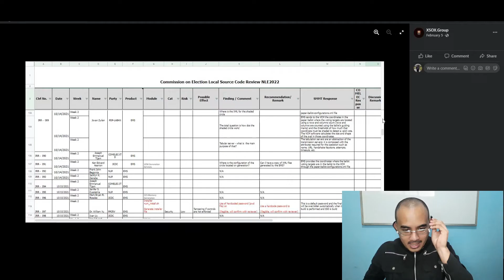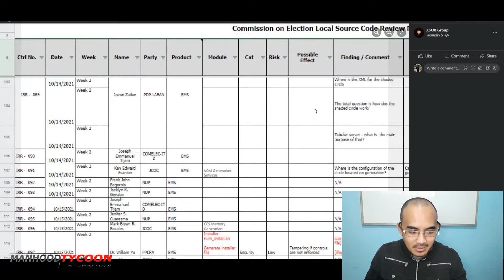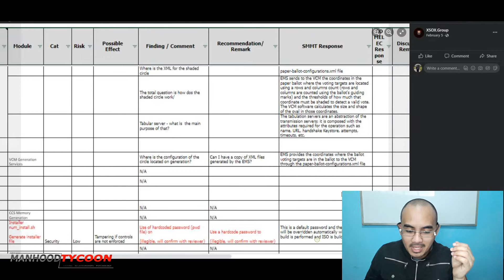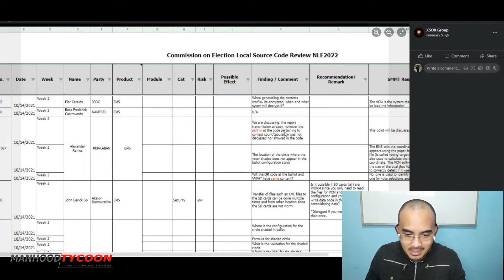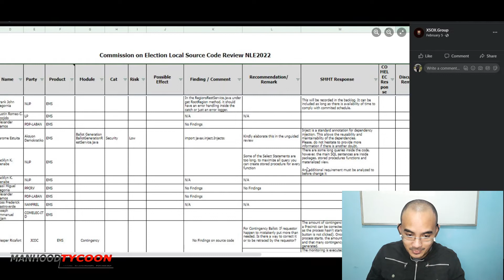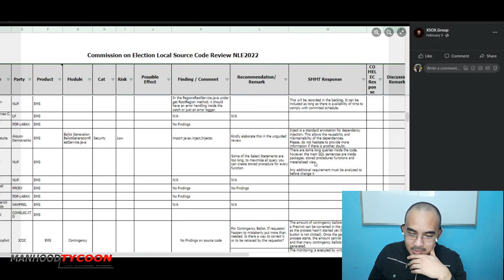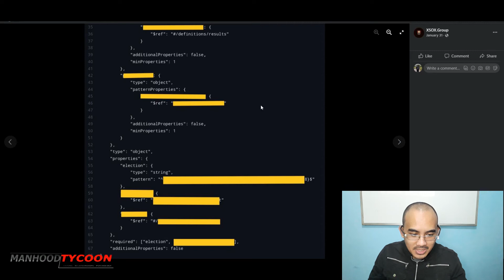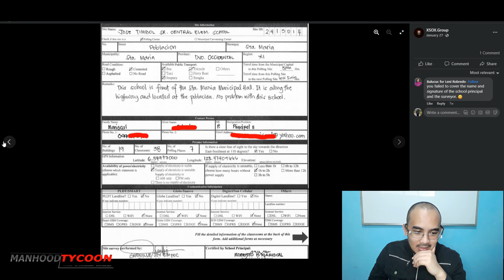BASAHIN NATIN ANG PRIBADONG COMELEC & SMARTMATIC DOCUMENTS | WHERE DID THEY WENT WRONG?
In this video, and I hope this is wrong, but it isn't. We are going to read the Source Code reviews ng Comelec/Smartmatic sa kanilang mga files na nakuha dahil sa kanilang hindi magandang pagkakalathala ng kanilang mga servers.

 [This is a Political Red Pill video]

11 BASIC THINGS YOU NEED TO KNOW ABOUT SA MGA BABAE

My name's Phil Rendado, and I am in the "Repairing Broken Men" Business.
I teach ang mga babae't mga lalake the way they should go in life.
-Human Behavior
-Personality Development
-Social Dynamics
-Psychology
-Dating & Relationships
-RedPill
My job is not to make your life easy but less difficult. Provide the value at its core!

1. Hidden Wisdom to win her heart

2. Men solve problems while the other creates them